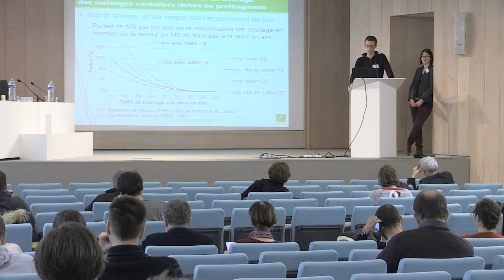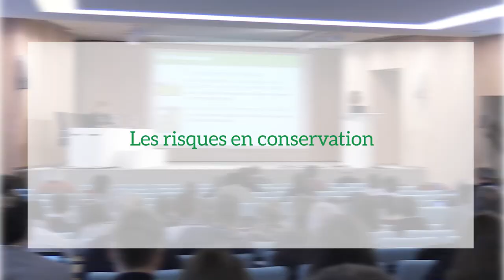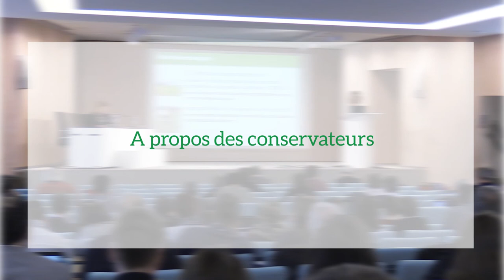Récolte précoce et conservation en ensilage des mélanges céréaliers riches en protégineux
interview d'Anthony UIJTTEWAAL (Arvalis -Institut du végétal) sur son intervention aux journées de printemps 2018 de l'AFPF